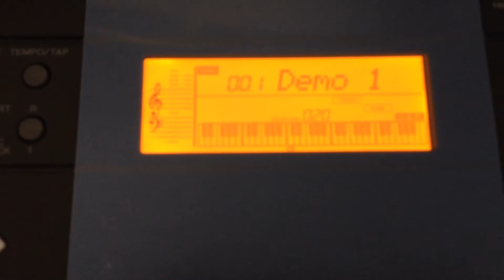Yamaha PSR-E333 szintetizátor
Nem használt, újszerű állapotú Yamaha PSR-E333 szintetizátor eladó, állvánnyal együtt.

Tulajdonságok:
- 61 billentés-érzékeny billentyűzet
- 497 hangszín
- 106 kíséret stílus
- 102 beépített dal

A termék főbb jellemzői:
* beépített USB port (számítógépes csatlakozás)
* 1.7 MB belső memória
* kétsávos dalfelvevő max. 5 dal rögzítéséhez
* CD-kijelző
* GM és XGlite kompatibilitás